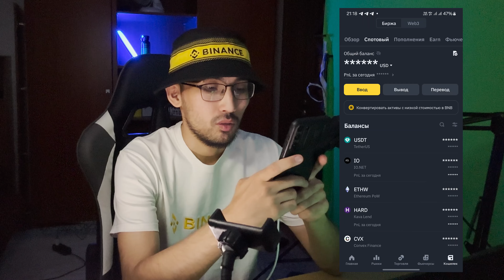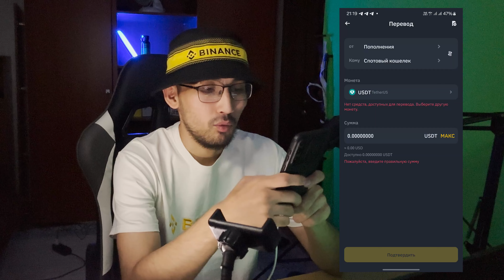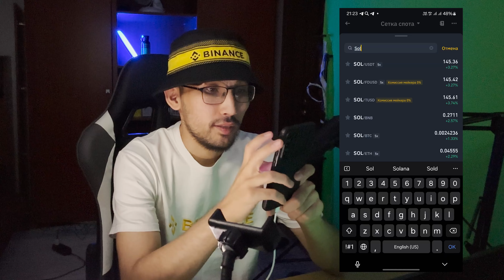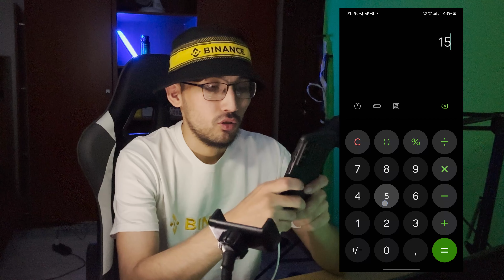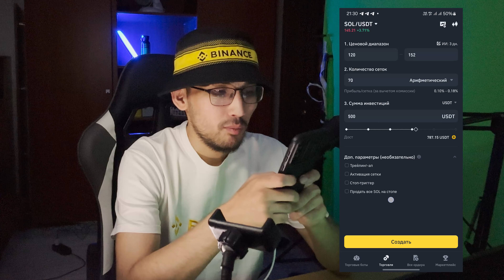BINANCE СПОТОВЫЙ ТРЕЙДИНГ БОТ - ҚАЗАҚША ИНСТРУКЦИЯ!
_Егер, крипто биржа сілтемесі ашпай жатса, впн арқылы ашыңыз_

Binance спотовый трейдинг бот - қазақша инструкция! Қалайсыз миллионер? Бұл видеода бинанс крипто биржасындағы торговый трейдинг бот жайлы толық пошаговый видео инструкция көрсеттім. Спотовый трейдинг бот арқылы крипто салада ақша табуға болады. Байбит грид ботқа қарағанда бинанста монета көп. Binance биржасында споттық сауда жасау үшін ең бірінші менің сілтемем арқылы регистарция жасаңыз. Одан кейін арбитраж арқылы ақша толтырып, спот кошелекке салу керексіз. Сосын сауда трейдинг бот қосасыз.